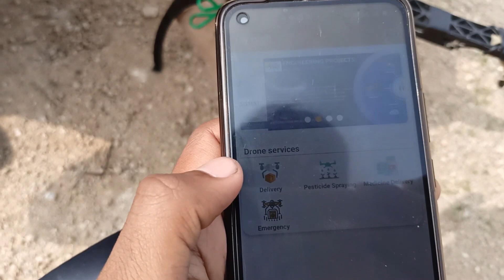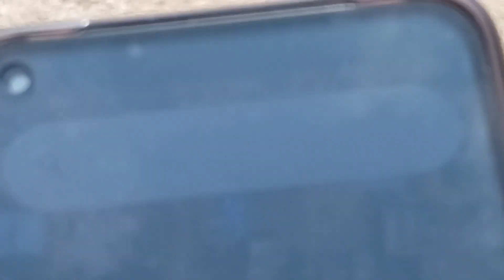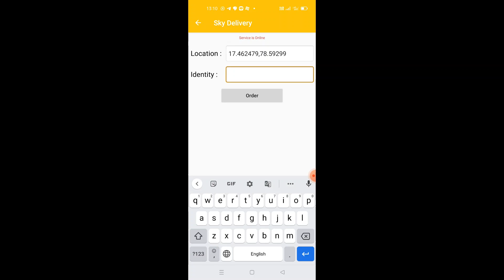autonomous drone delivery system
We are planning for the drone delivery system.
Engineering projects
# Diy
From
Engineering Projects
Vadluri Varun  (Founder)
 Prabhu Rachuti (CTO Hardware)
Surya prakash lokula  (CTO Software)